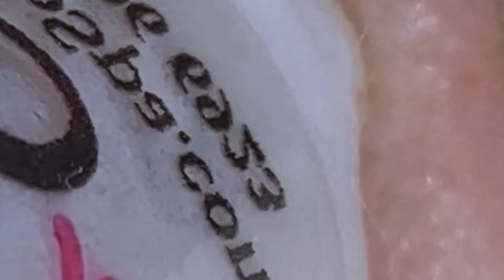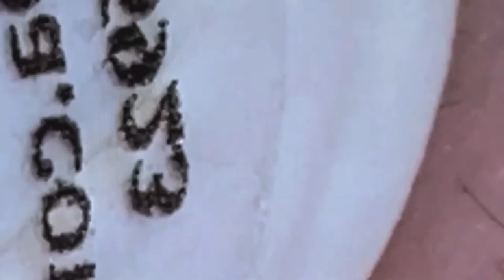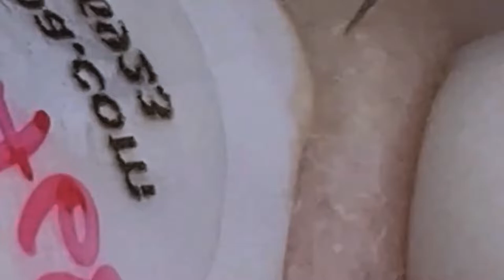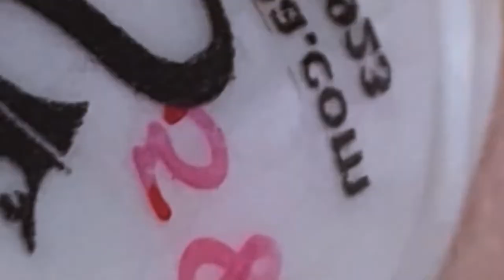𝐶𝑙𝑒𝑎𝑛𝑖𝑛𝑔 𝑎𝑛𝑑 𝐵𝑒𝑎𝑢𝑡𝑖𝑓𝑖𝑐𝑎𝑡𝑖𝑜𝑛 𝑀𝑜𝑡𝑖𝑣𝑎𝑡𝑖𝑜𝑛#11354